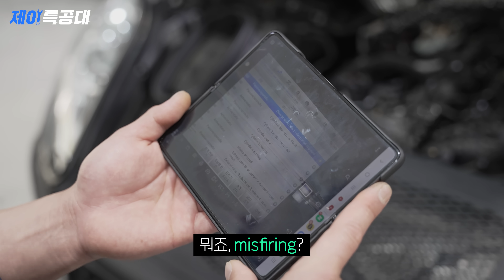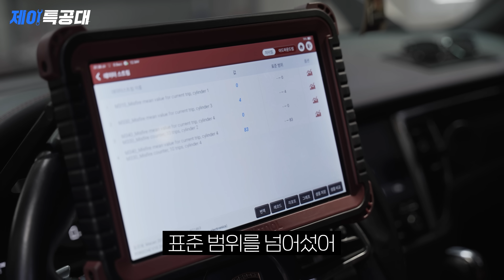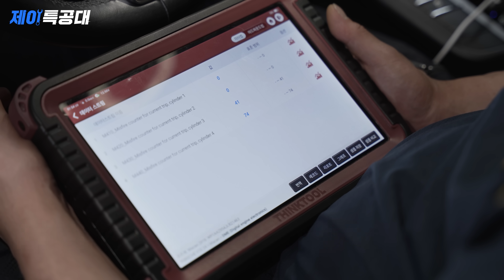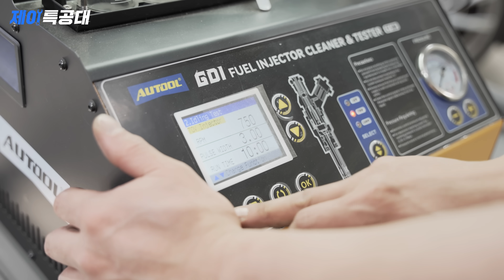"22년 정비하면서 예상하지 못한 일이 벌어졌습니다" 포르쉐 마칸 엔진 부조 [EP.1]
안녕하세요! 제이특공대 입니다!

오늘은 "포르쉐 마칸 엔진 부조 EP.1"를 주제로 영상에 담아보았습니다.

오늘은 엔진 부조 점검을 담은 영상인데요
예상과는 달리 쉽게 끝나지 않을 것으로 예상됩니다